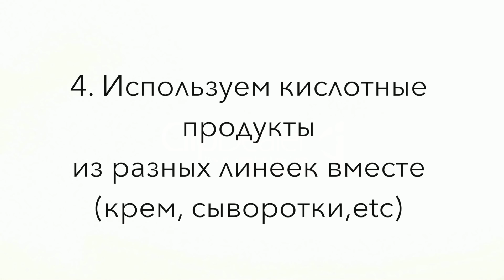10 роковых ошибок в уходе за лицом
Всем привет, сегодня расскажу вам о том, чему я училась все последние 28 лет :) Да, живём иногда и не знаем, что собственными руками портим кожу, заставляем ее стареть, краснеть, возмущаться и бунтовать с помощью акне, чтобы докричаться до нас и сказать, что мы что-то делаем неправильно.. Итак, сегодня у нас зайдёт речь про 10 роковых ошибок в уходе за кожей лица. Я очень старалась подбирать небанальные пункты и рассказать вам о своих секретах :)

A.L. ♥
На что  снимаю?
- Sony Alpha A7S II
Где Монтирую?
- Final Cut Pro X
Освещение?
- 2 диодные панели, софтбокс и диодная палка